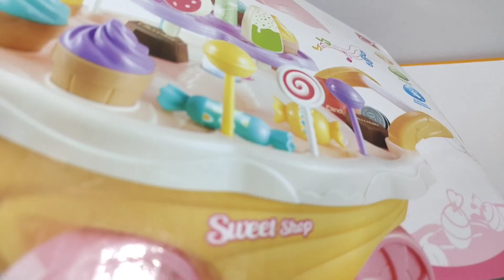6 Minutes Satisfying Unboxing with Miniature Ice Cream Play Set | ASMR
6 Minutes Satisfying Unboxing with Miniature Ice Cream Play Set | ASMR

Satisfying with Unboxing Trolley Ice Cream Toyset

Relaxing ASMR Video

Barbie Lifestyle Story Channel